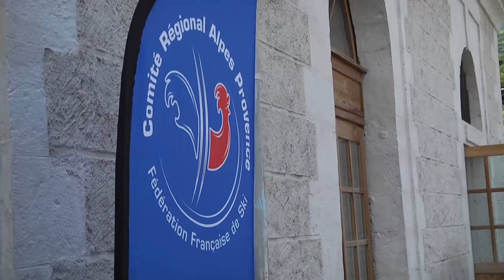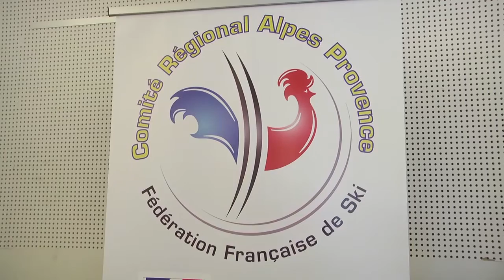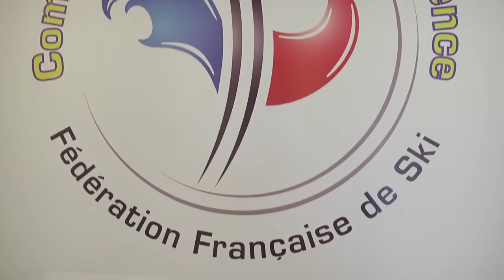D!ci TV : Des jeunes espoirs et un bilan financier positif pour le ski des Alpes Provence